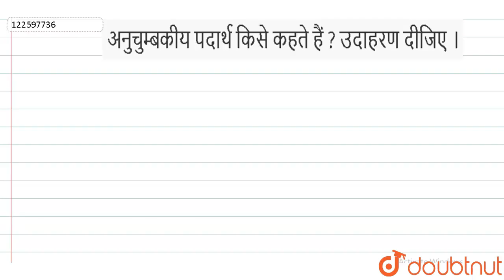अनुचुम्बकीय पदार्थ किसे कहते हैं ? उदाहरण दीजिए। | 12 | चुंबकत्व और द्रव्य | PHYSICS | NAVBODH ...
अनुचुम्बकीय पदार्थ किसे कहते हैं ? उदाहरण दीजिए।
Class: 12
Subject: PHYSICS
Chapter: चुंबकत्व और द्रव्य
Board:Madhya Pradesh Board

👉 Have Any Query? Ask Us.